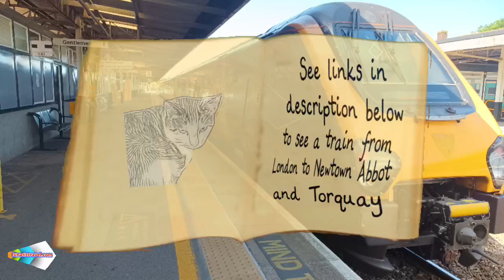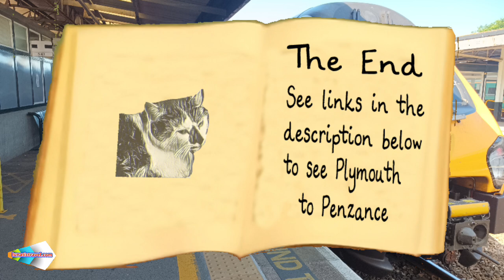A Train Ride from Newton Abbot to Plymouth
A Train Ride from Newton Abbot to Plymouth on a Cross Country Voyager Derby to Plymouth Train 18th June 2024

Westbury to Exeter

Videos of the South West Mainline